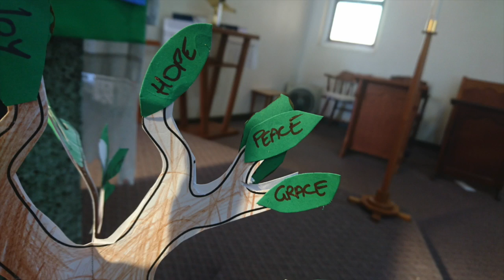Sermon 30 September 2018: Good, Bad, Good